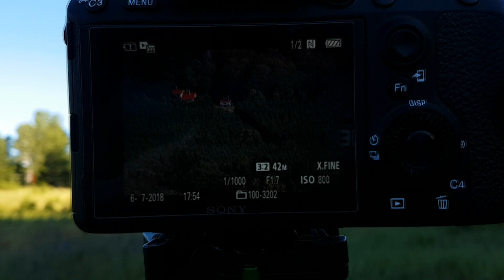Season 2: Weekend at Jen's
A Reed Family Adventure. Metal detecting, photography, camping, swimming, a turkey hunt (photo adventure), fireworks, BBQ. Good friends having good times. I always love just getting out to breathe the fresh air. Sony Photo gear included 500mm mirror lens, Rokinon 14mm and the sony 70 - 300 G.